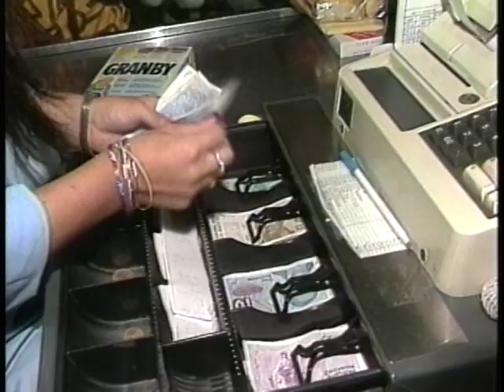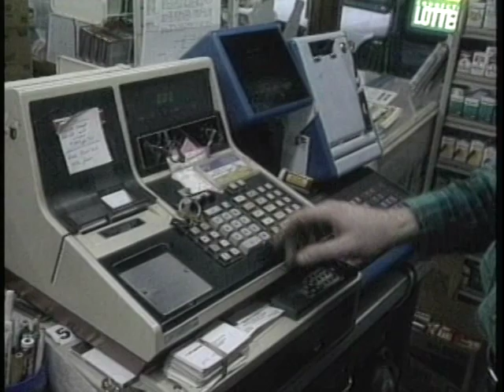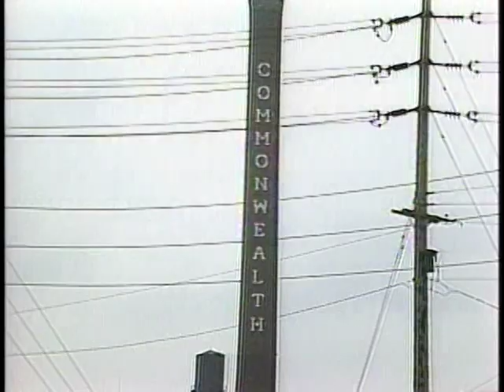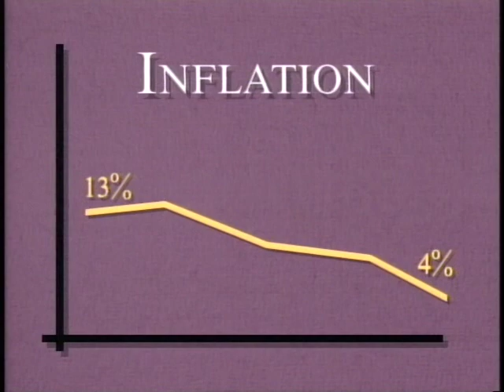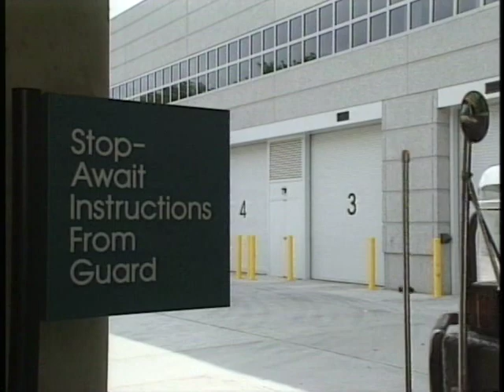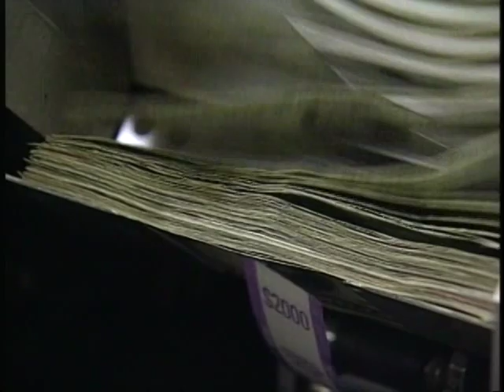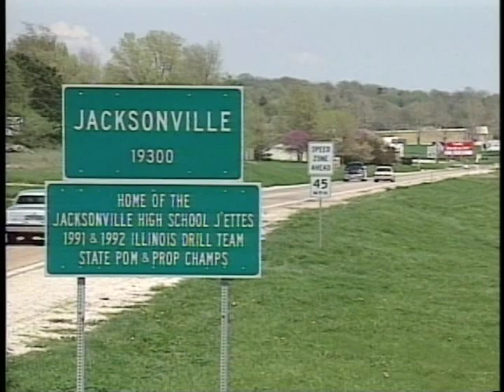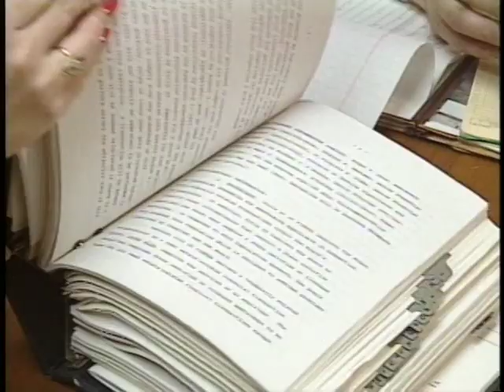Inside the Fed with Marshall Loeb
Federal Reserve Bank of St. Louis

15-Minute Video
Senior high and adult
A brief recent historical perspective of the Fed and actions it takes for the economy.